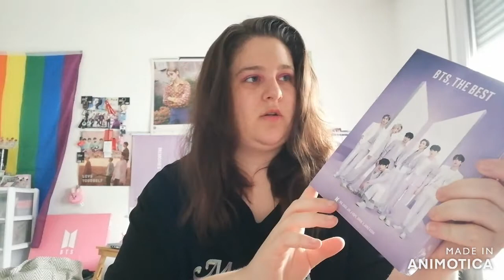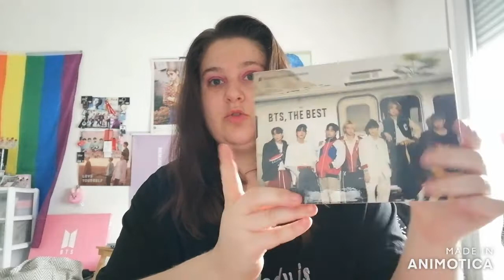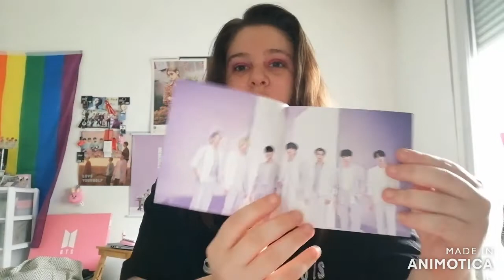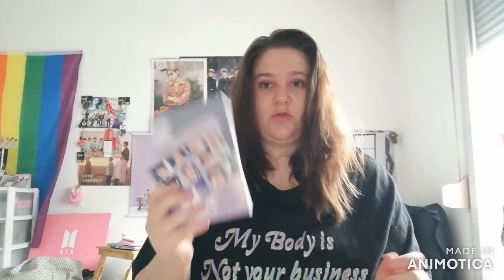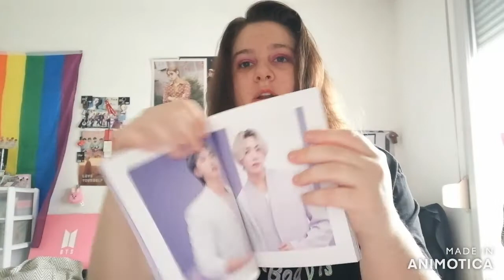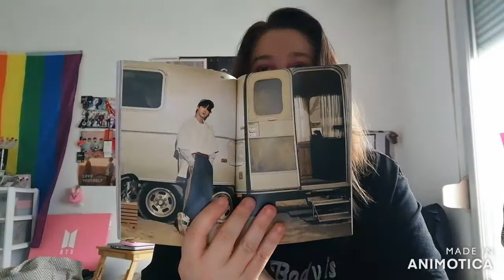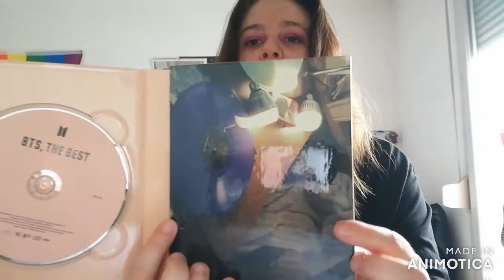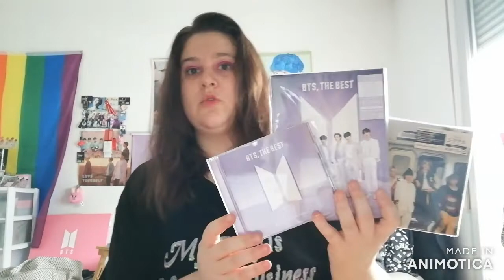UNBOXING BTS The Best Japanese album and DVD [French, Français]